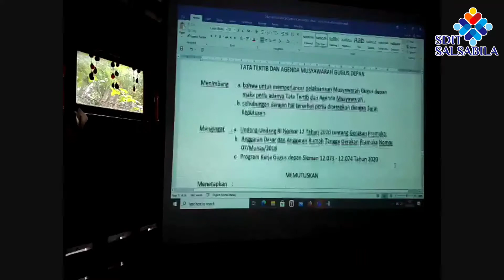Musyawarah Gugus Depan Sleman 12.073-12.074 | Pangkalan SDIT Salsabila 2 Klaseman